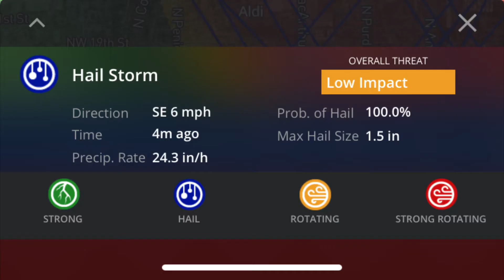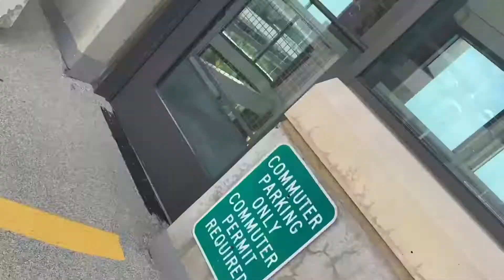Storm Season: August 13th, 2021 (My First Storm In Oklahoma!)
This is my first storm in Oklahoma! It was such an amazing experience.AND IT WAS ON FRIDAY THE 13th OOOOOO SPOOKY!